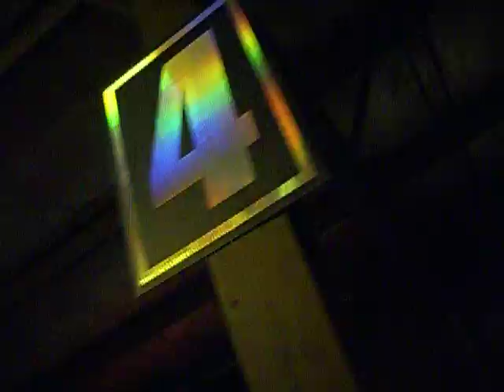Dice Game Epic Fail!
some friends and i went rollerskating...and decided to play the dice game! well...at least it was worth a shot...